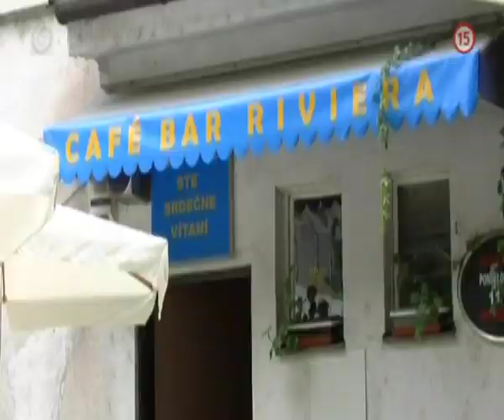Rukávniky, zrkadlovky a šnorchle (PROFESIONÁLI)